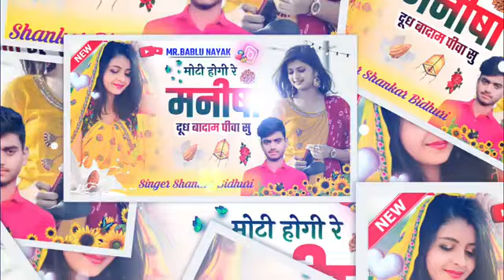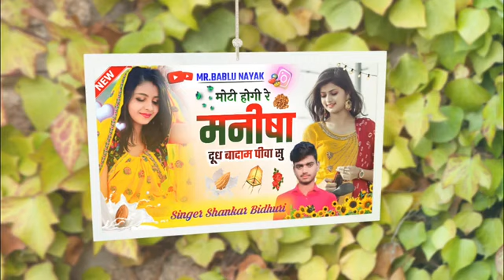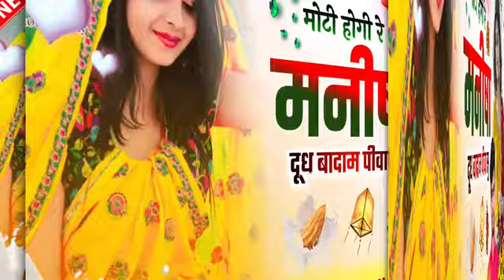हर डीजे पर बजने वाला सॉन्ग || मोटी होगी रे मनीषा दूध बदाम पी वासु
|| मोटी होगी रे मनीषा दूध बदाम पी वासु ||

DJ Remix Touch me rejo

देवी शंकर सैनी 2023

देवी शंकर सैनी स्टेटस

देवी शंकर सैनी नया सॉन्ग 2022

 सॉन्ग 2023

रीमिक्स सॉन्ग 2023

‎@Dhadkan DJ Sagar Singh Meena
@Dj Vikas Agar officialxr
@RKG Music Official
@जगदम्बा DJ करमड़ास
@जगदम्बा DJ करमड़ास
@SDM Music Suras
@काटुन्दा देव डीजेxr
@kamlesh gurjar mk DJ remix ssong
@ARJUN BORIWAL
@Shree Dev Darbar music Hira lal gurjar @Shree Dev Rajasthani Music ,
@International DJ Collection
@Rawat Masti Hd
@Dj Abhishek Bhunabhai
@MG RAJASTHANI SONGS HD
@HTM MEDIA RAJASTHANI
@Various Artists - Topic
@SonyMusicIndiaVEVO xr